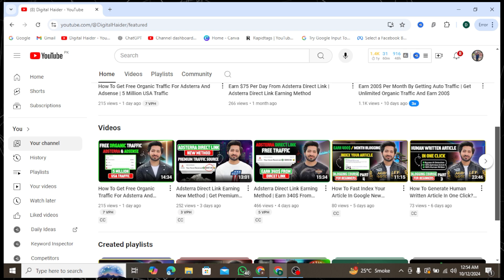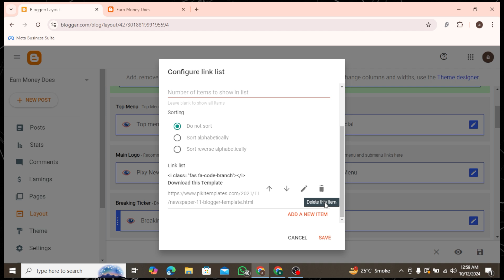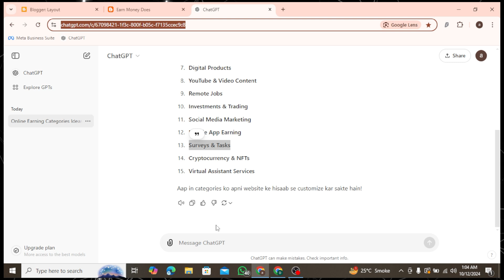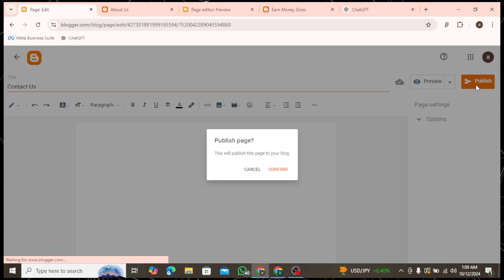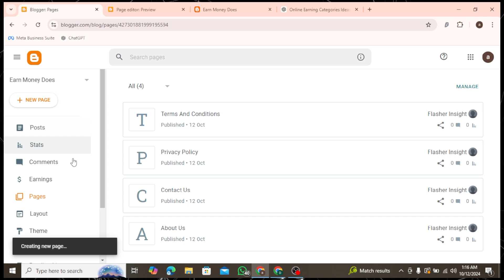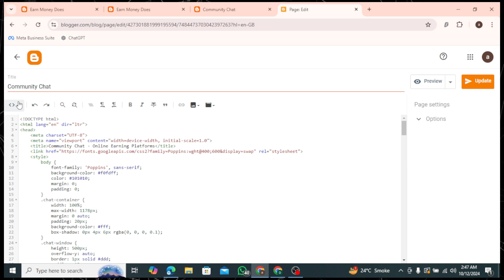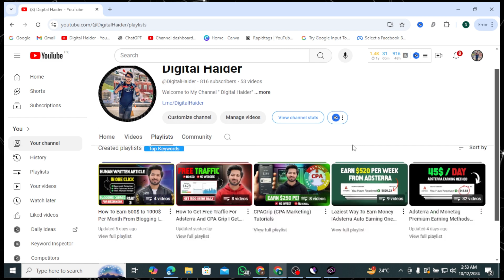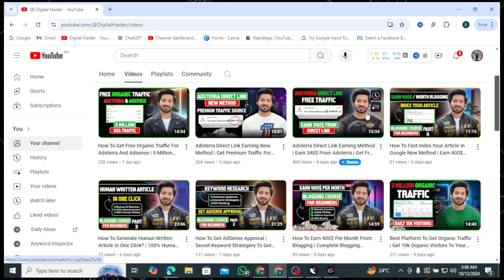How To Make Free Blog And Earn 300$ Without Investment | Complete Blogger Setup For Beginners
In this video, I will tell you how to make a free blog and earn $300 without any investment. This is a complete guide for beginners on how to set up a blog on Blogger, Google’s free blogging platform, and start earning money through AdSense and other monetization methods. Blogging is a great way to build an online presence and generate income, even if you don’t have a budget to start with.

First, I’ll show you how to create a blog on Blogger, step by step, from setting up your account to choosing a blog name and theme. Since Blogger is a free platform, you don’t need to worry about buying hosting or a domain. I’ll guide you on how to pick a niche that has high earning potential and how to customize your blog’s design to make it attractive and user-friendly.

Next, I’ll cover how to create engaging content that drives traffic to your blog and how to apply for Google AdSense to start earning money. By the end of this video, you’ll have a fully functional blog that can start earning you passive income.

It motivates us to keep creating valuable content for you.

Any earnings or revenue representations made in this video are aspirational statements and do not guarantee specific results. There is no assurance that you will achieve the same results or any results at all. Your outcomes will depend entirely on your work ethic and the effort you put in. These videos are based on my personal experience and internet research; please conduct your own research and consider everything presented as an opinion. I am not a financial advisor.